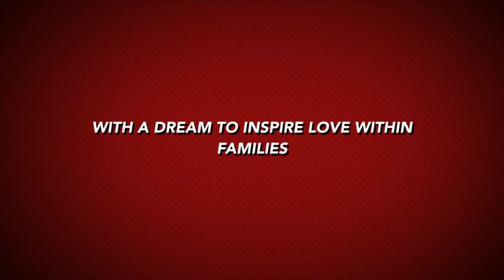Real Life: World Series, Astros, Altuve, Jetsons, Jim Crane, Santa - Which one doesn't belong?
Real Life: Kimberly and Waverly Copeland live up in New York and Sha & The Boys hold down the Fort